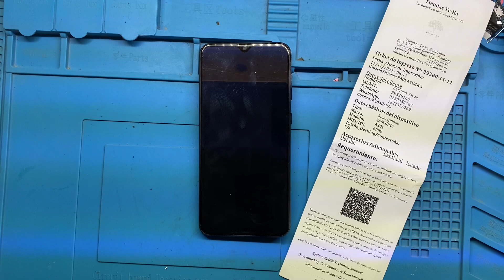Samsung A30S No Carga Solución Casera y Efectiva